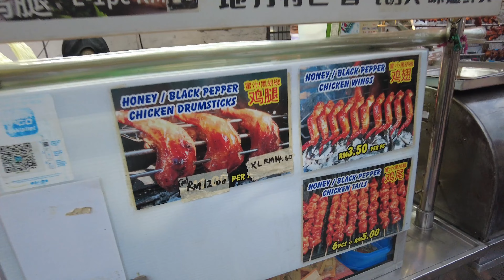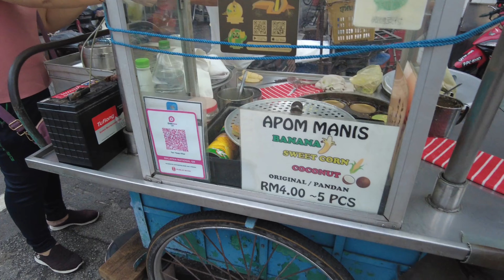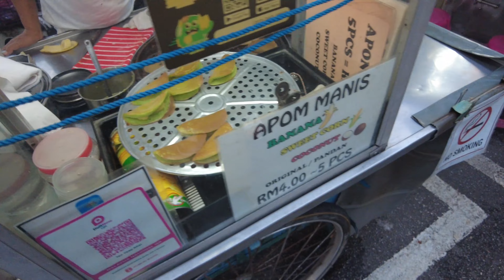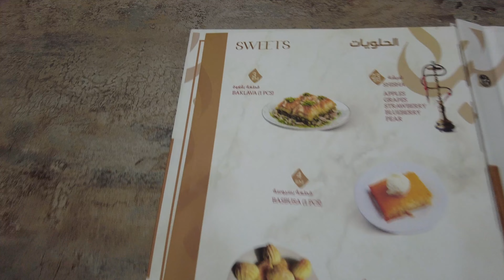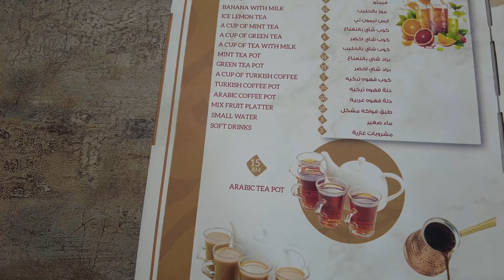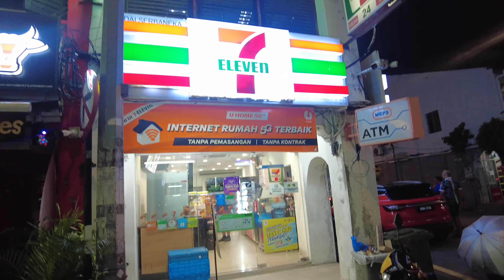Malezya’nın Penang Adasını ÇİNLİLER ELE GEÇİRMİŞ !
Merhaba arkadaşlar! Bu videomuzda Malezya’nın ünlü Penang Adası’na gidiyoruz. Sokak lezzetlerini deneyimleyip, şehrin renkli sokaklarını keşfedeceğiz. Nefis yerel tatlardan sokak satıcılarına kadar her şeyi sizler için kaydettik. Hadi gelin, Penang’ın eşsiz kültürünü ve lezzetlerini birlikte keşfedelim!